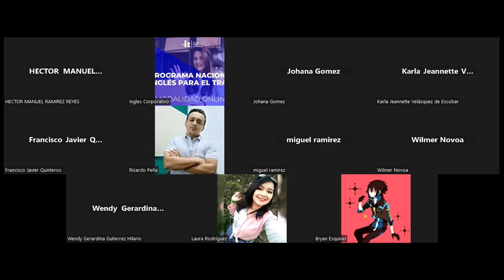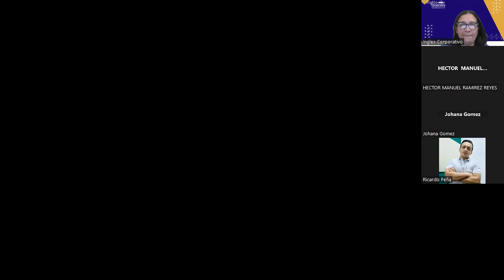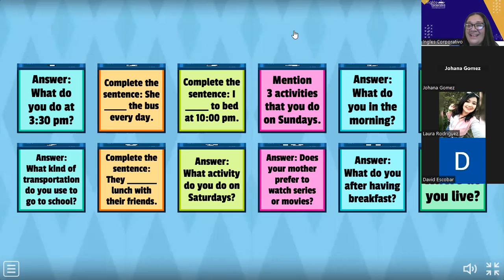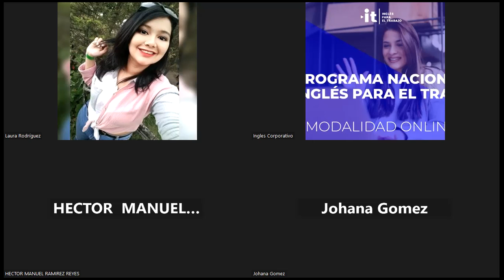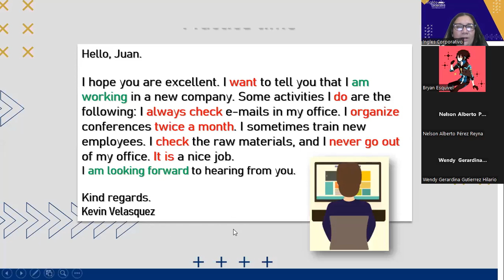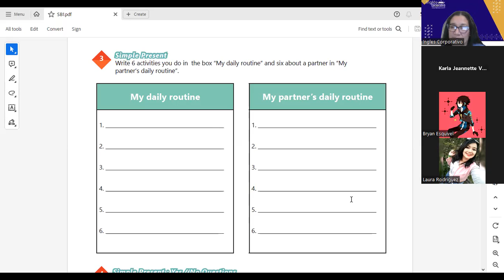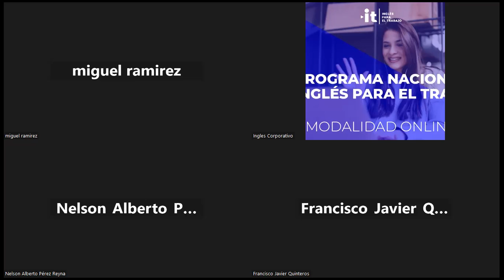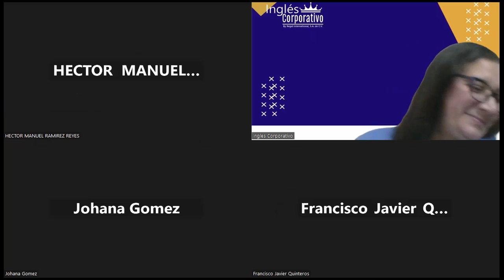SESION 10-01-09-2023-AC29750-0010-2023-Portillo-SIMPLE PRESENT PRACTICE DAILY ROUTINES.